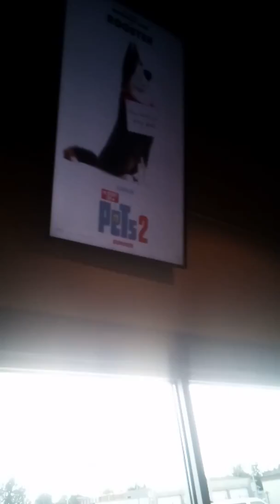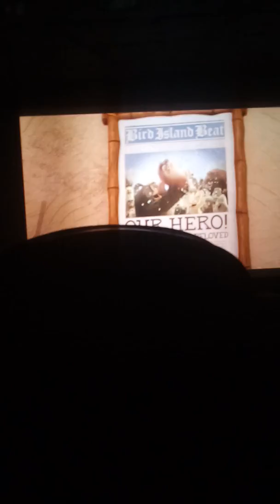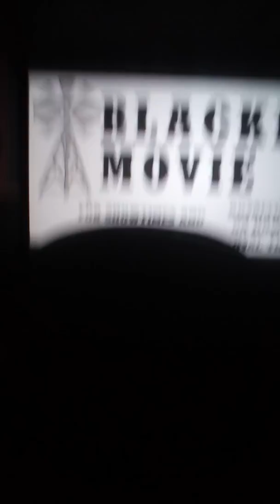Owl j Jr show episode two